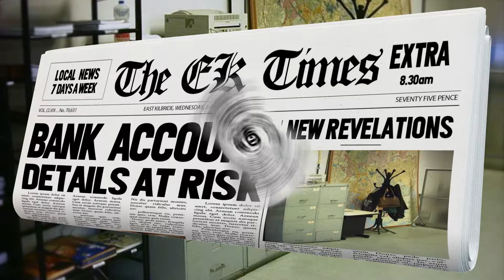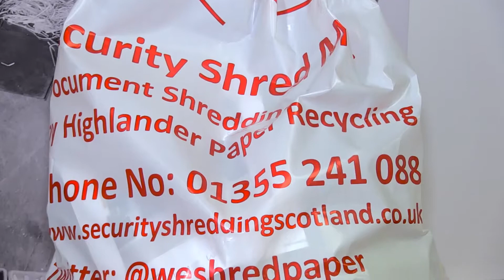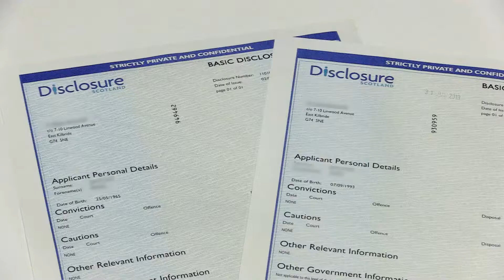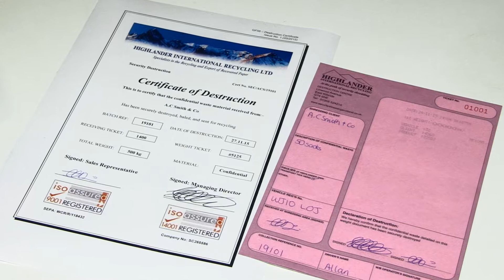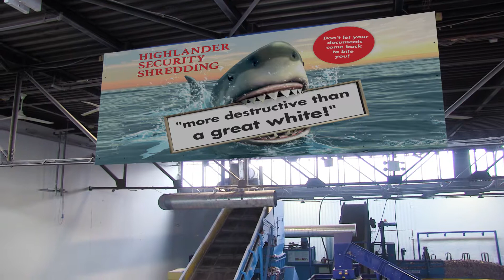Confidential Paper Shredding, Waste dispoasl & Paper Recycling Services by Highlander EK Glasgow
For confidential waste disposal and confidential paper shredding services plus paper recycling in East Kilbride (EK) Glasgow and Central Scotland call Highlander International on 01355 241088.

If you have confidential waste and require a secure document shredding service or secure paper shredding service Highlander Security Shredding can provide confidential waste bins, confidential waste bags and many other secure confidential document disposal options. If you want to know how to dispose of confidential waste contact Highlander Security Shredding today.

If your business does not have a formal policy for secure document shredding you could be risking your corporate reputation and incurring fines and penalties.

According to the Data Protection Act 1998 data held by your company or organisation must be kept secure and disposed of safely, ensuring confidential and personal information is destroyed. Failure to dispose of the data correctly can result in fines from the Information Commissioner's Office (ICO) of upto £500,000 for each breach or unlimited fines in cases of FSA regulated organisations.

Highlander International can help you keep your business safe because they understand confidential waste paper shredding and document disposal is important and that a flexible service is exactly what businesses want from their confidential paper shredding partner.
Highlander International want to be your partner for confidential waste disposal and destruction. They provide a range of collection and processing choices to match your requirements and budget. The options include secure lockable consoles with interior collection bags, secure lockable 120 litre wheeled bins with no-return feed slot, and a security bag and tag service with numbered plastic tags.

Highlander International collect confidential documents in various conditions. They can be in archive boxes, bags, pallets, loose, and enclosed lockable security containers. Highlander collect using their secure tail lift security vehicle and can also collect larger volumes on pallets, for instance your end of tax or financial year record clear out.

Highlander International operate to EN15713 standards and collect from most of central Scotland using vetted staff who are clearly recognisable in their highlander International corporate uniforms and identification badges. Full duty of care paperwork will be provided and your confidential waste paper shredded within 24 hours of collection at Highlander’s East Kilbride Glasgow destruction centre using their hammer mill or for extra security they use an extra-small sized shredding unit. Upon destruction the paper is stored as half ton bales and sold to paper mills to make tissue products.

When destruction is complete you will be issued with a certificate of destruction, guaranteeing that your confidential waste paper has been securely shredded and recycled. For more details on ensuring legislative compliance in confidential waste paper handing and an unrivalled confidential paper shredding service at unbeatable rates, call Highlander International now on 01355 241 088.

Highlander International is a member of the UK Security Shredding Association

If you are interested in the mechanics of paper shredding, see this article

This is an example of what not to do with your confidential records

Confidential Paper Shredding, Document dispoasl & Paper Recycling  Services by Highlander EK Glasgow